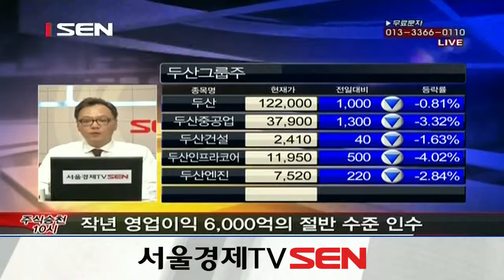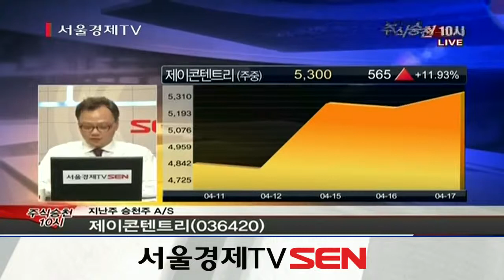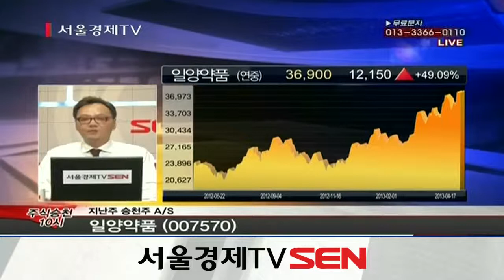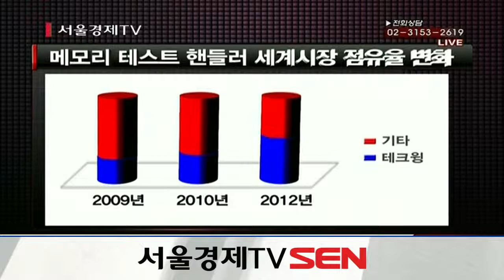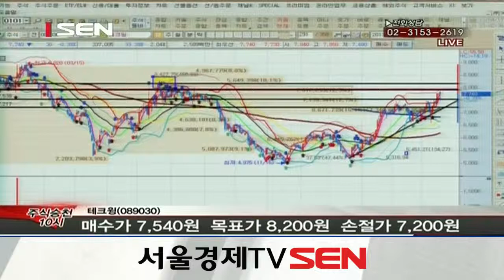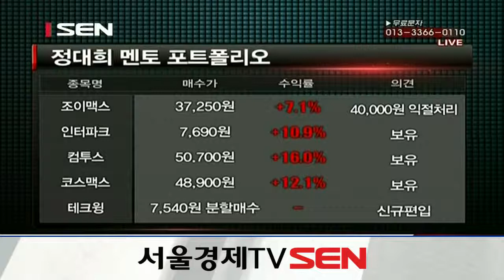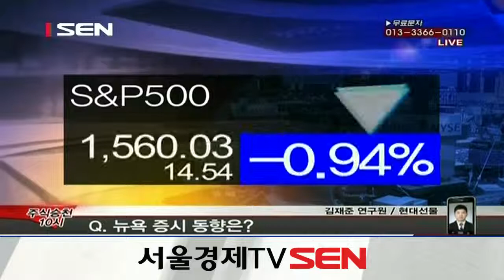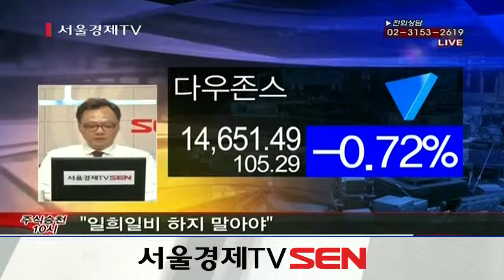20130417_주식승천 10시_42회